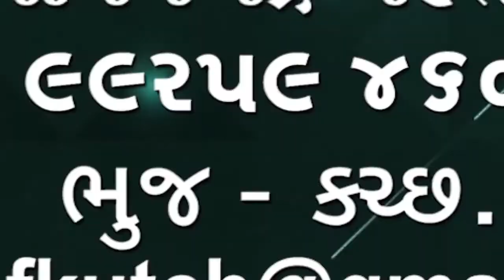21ડિસેમ્બર ભારત ગુજરાત અને કચ્છ કોરોના અપડેટ્સ કરછ માં નવા કેસ જાહેર ભારતમાં ઓમિક્રોન ૨૦૦થી વધુદર્દી